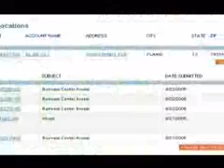XO Communications - VOIP 103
VOIP 103 Webcasts for Small Business